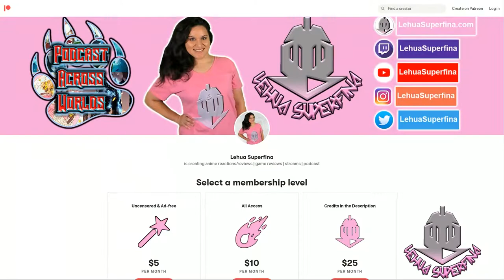THE DUNGEON OF BLACK COMPANY episode 4 | REVIEW | An Incomplete Majin?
THE DUNGEON OF BLACK COMPANY episode 4
Anime REVIEW

THE DUNGEON OF BLACK COMPANY episode 4: Ninomiya makes a monster farm, the Dungeon Master plans to sacrifice Shia to the Death March, and another portal shows up.

SYNOPSIS:
"Kinji, who lacks any kind of work ethic, is a layabout in his modern life. One day, he finds himself transported to another world–but not in a grand fantasy of a hero welcomed with open arms. He's immediately shoved into a terrible job! Now enslaved by an evil mining company in a fantasy world, Kinji's about to really learn the meaning of hard work!"